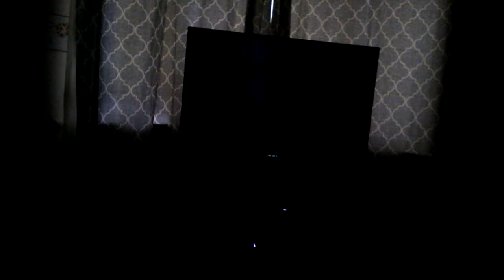Rovio entertainment illumination entertainment colouring pages